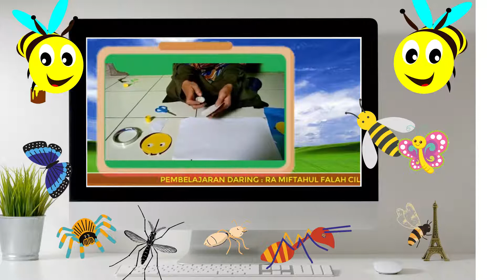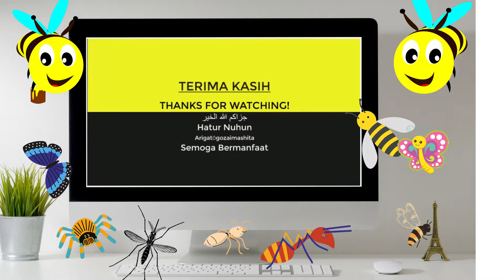Daring RA Mifa : Membuat Lebah dari bentuk lingkaran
RA Miftahul Falah Cileunyi
- Membangun generasi islami  menuju khairul bariyyah.

Tema : Binatang
Subtema : binatang Serangga
Lebah
Penyaji : Maspupah, S.Pd.I
Rekam : HP
Edit video : Camtasia dan Canva